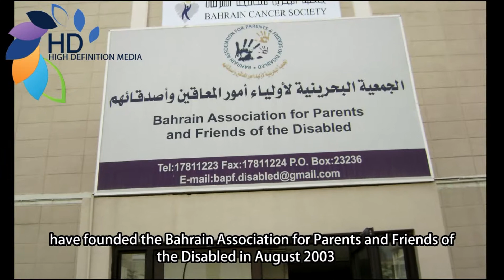الجمعية البحرينية لأولياء أمور المعاقين وأصدقائهم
Produced by HD MEDIA PRODUCTIONS